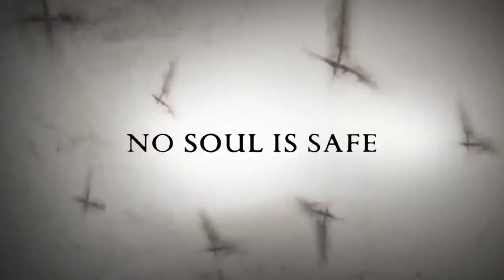The Devil Inside (2011) - TV Spot 5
Theatrical Release: January 5, 2012 (USA) (Los Angeles, California, premiere); January 6, 2012 (USA)

Starring: Fernanda Andrade, Simon Quaterman, Evan Helmuth, Ionut Grama, Suzan Crowley, Bonnie Morgan

In this chilling horror film, a woman (Fernanda Andrade) discovers that her mother (Suzan Crowley) was undergoing an exorcism when she committed three murders, and she travels to Italy with a documentary crew to uncover the full truth of what happened.

AKA: Devil Inside; Untitled Bell and Peterman Film (Working Title)

SPECIAL THANKS TO:

Tony Best